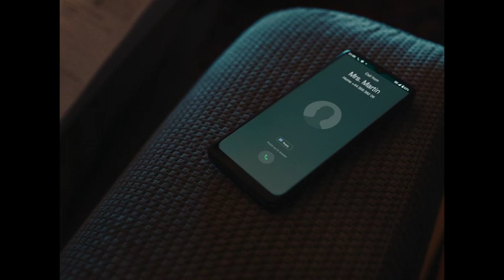TELEKOM - The Teacher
How are you? A question asked many times but rarely honestly answered...